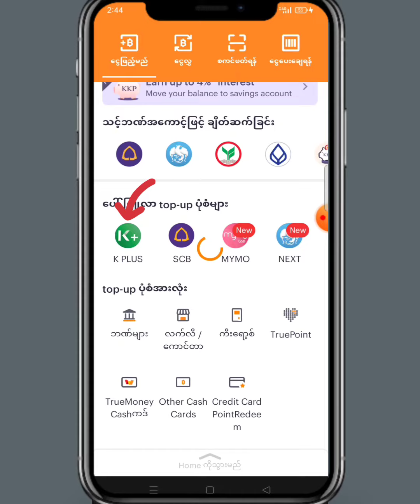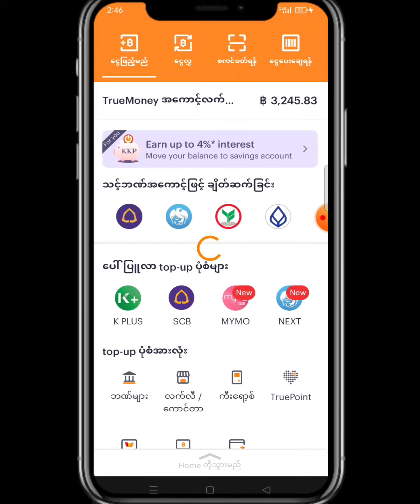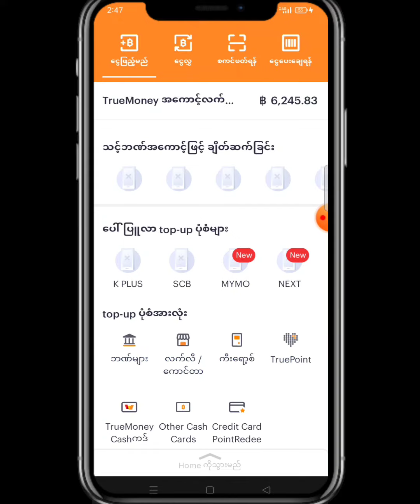ကာစီကွန် ဆော့ဝယ်သုံးပြီ ထူးမန်းနီး ငွေဖြည့် နည်း